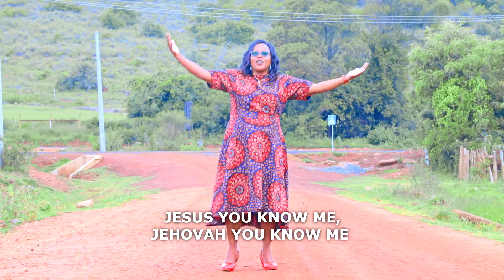ALIS MA'CHIA - INGENO (Official HD Video) Skiza Code 5435555 to 811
ALIS MA'CHIA - INGENO

Song
INGENO
Artist
ALIS MA'CHIA

Producer: smOntheBeat, smRecords Hits
Video: PASSMA